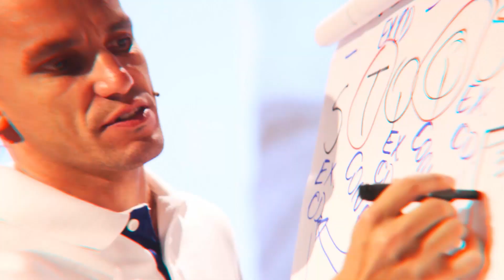MEMÓRIA FRACA e ESQUECIMENTOS (Como evitar e não esqueça mais nada)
Memória fraca e esquecimentos frequentes podem tornar a sua vida mais difícil, especialmente para memorizar os estudos, memorizar textos e estudar para provas e concursos. Não importa se você tem 8 ou 80 anos, este vídeo é para você conhecer as principais causas da memória fraca e dicas práticas para melhorar a atenção e recordação.

𝗦𝗲𝗷𝗮 𝗯𝗲𝗺-𝘃𝗶𝗻𝗱𝗼 (a) a maior Escola de Memorização do mundo!

UM PROJETO DE ALTA PERFORMANCE DO CÉREBRO QUE ESTÁ MUDANDO O JEITO DE APRENDER DE ESTUDANTES E PROFISSIONAIS.

POR QUE MEMORIZAR?
🧠 👦🏼 Estudos mostraram que, nos estudos, não é o mais rápido que vence o mais lento, mas aquele que possui a melhor memória que acaba se destacando no mercado. O conhecimento é um fator determinante para o sucesso em qualquer área, entretanto, ele deve ser associado a uma boa memória, caso contrário não haverá retenção e, consequentemente, o aproveitamento no uso diário. Fixar o conhecimento na memória e dar mais qualidade de vida às pessoas foi nossa maior motivação para criar em 1997 a primeira Escola de Técnicas de Memorização do mundo. Neste canal oferecemos conteúdo gratuito e recursos educacionais para pessoas de 8 a 80 anos que desejam melhorar o desempenho da memória através de  recursos poderosos de memorização.

Aqui o estudante e o profissional terão acesso a todo conhecimento que precisam para obter alta performance no cérebro e complementar o seu aprendizado e desenvolvimento. Além de aprender as técnicas para memorizar qualquer assunto, e irão também aprimorar suas habilidades com diversas dicas de comportamento baseadas nas neurociências.

𝗣𝗨́𝗕𝗟𝗜𝗖𝗢 𝗔𝗟𝗩𝗢
👨‍👩‍👦‍👦 𝗣𝗮𝗿𝗮 ESTUDANTES e PROFISSIONAIS
De alunos do ensino fundamental ao vestibulando, estudantes de faculdade ou concurso público e até mesmo os profissionais que buscam atualização! As técnicas de memorização atendem aos mais diversos públicos que buscam alta performance do cérebro.

👩🏻‍🏫 MÉDICOS, PSICÓLOGOS e 𝗣𝗥𝗢𝗙𝗘𝗦𝗦𝗢𝗥𝗘𝗦
Aproveitem nosso conteúdo para enriquecer suas práticas. Ensinem aos seus alunos e clientes que existe uma diferença entre usar a memória e usar a memória com inteligência!
Os seus alunos/clientes ficarão encantados e vão adorar nossas aulas!

🏫 𝗘𝗦𝗖𝗢𝗟𝗔𝗦 e UNIVERSIDADES
Para você que deseja transformar o ensino de sua escola ou universidade e fazer das técnicas de memorização e leitura uma aliada na educação, entre em contato conosco!

𝗡𝗢𝗦𝗦𝗢𝗦 𝗗𝗜𝗙𝗘𝗥𝗘𝗡𝗖𝗜𝗔𝗜𝗦 E 𝗕𝗘𝗡𝗘𝗙𝗜́𝗖𝗜𝗢𝗦
✅ Mais de 600 vídeos e aulas ensinando como memorizar e fazer a leitura dinâmica corretamente utilizando as neurociências como base de aprendizagem.
✅ Vídeos interativos e criativos que aprimoram o desenvolvimento dos alunos e suas habilidades cognitivas;
✅ Desenvolvido por equipe multidisciplinar e experiente contando com um recordista nacional de memorização, autor de 9 livros sobre o tema, uma neurocientista e professores colaboradores que juntos oferecem todos os recursos de memorização e aprendizagem bem fundamentados;

FAÇA DA SUA MEMÓRIA SUA MELHOR ALIADA NOS ESTUDOS

ACREDITE EM SEU PODER DE MEMORIZAÇÃO

⚠️ NAVEGUE PELO CANAL E ACESSE 𝗔𝗦 𝗩𝗜𝗗𝗘𝗢𝗔𝗨𝗟𝗔𝗦 𝗚𝗥𝗔𝗧𝗨𝗜𝗧𝗔𝗠𝗘𝗡𝗧𝗘
𝗧𝗼𝗱𝗮𝘀 𝗢𝗥𝗚𝗔𝗡𝗜𝗭𝗔𝗗𝗔𝗦 𝗽𝗼𝗿 PLAYLIST com critérios como FOCO, LEITURA DIN MICA e  MEMORIZAÇÃO

FUNDADOR - PROF. RENATO ALVES